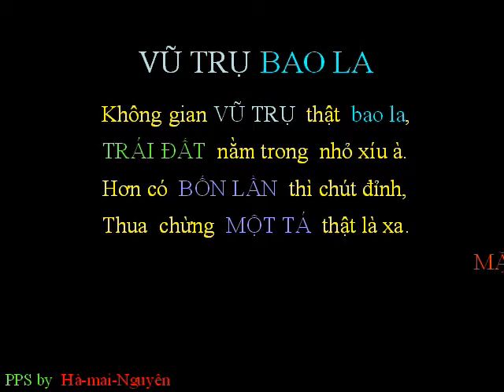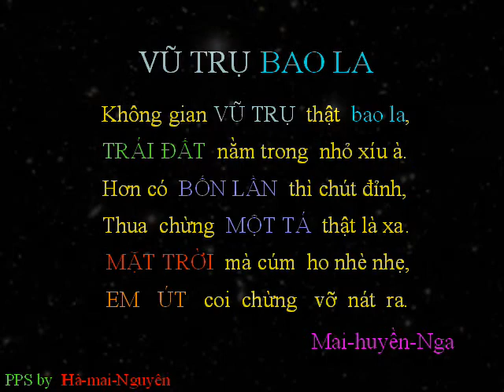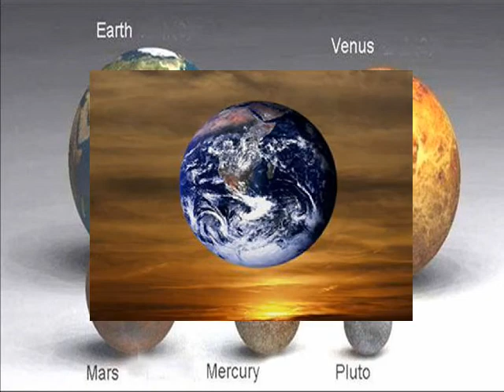VuTruBaoLa Ha mai Nguyen wmv